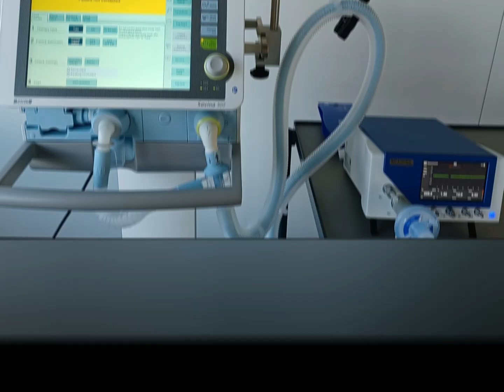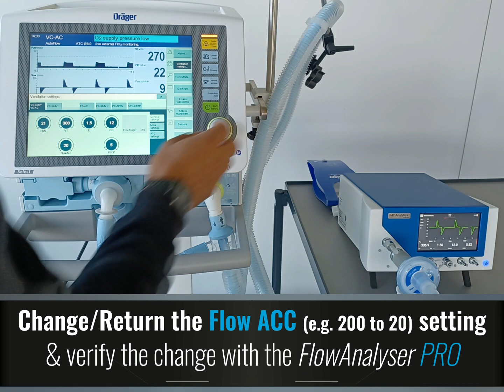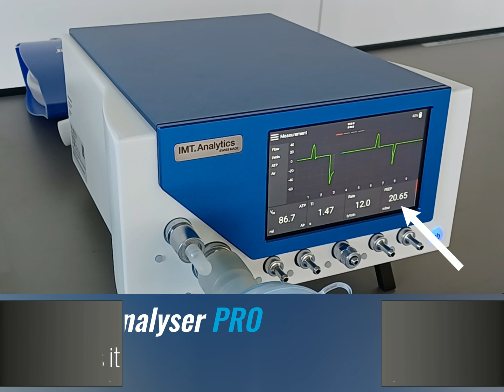How to Test Flow ACC of a Savina 300 ventilator.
Did you know the FlowAnalyser PRO graphically displays the changes in the analyzed values in real time.

In this video we show you how to see Flow Acceleration changes graphically and how the changes in Rate (RR) & PEEP values displayed.